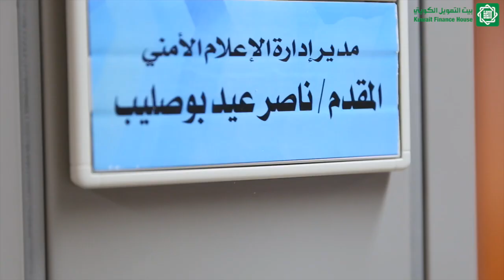نصيحة مهمة بمناسبة القرقيعان - المقدم/ ناصر أبوصليب